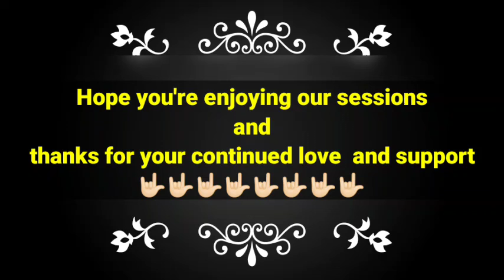DEBATE INTERVIEW 77 || IB ACIO🔥|| महामुकाबला 2 || Indo - China Issues Questions Only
join us👇🏻

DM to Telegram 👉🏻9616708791